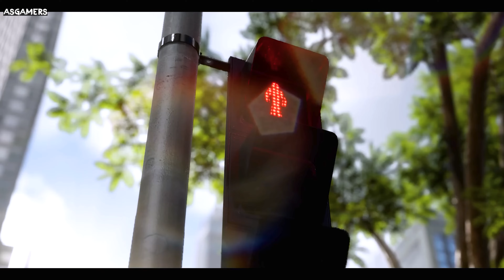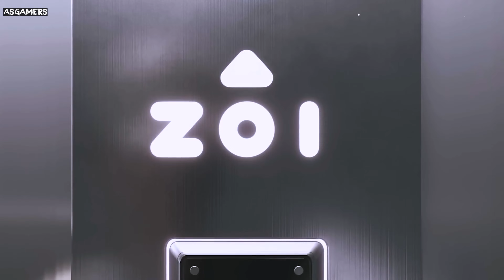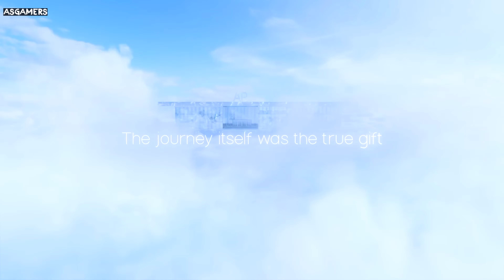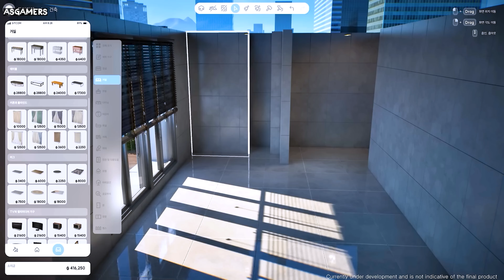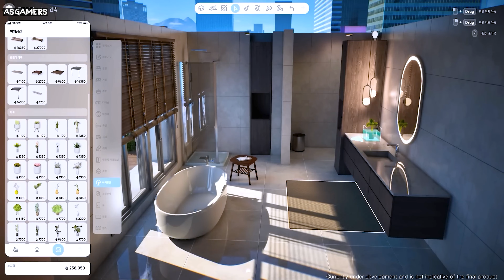Best UNREAL ENGINE 5 Gameplay Trailers of 2023 INSANE GRAPHICS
00:00  THRONE AND LIBERTY
02:41 Samurai Z
03:49 Project RYU
05:50 inZOI
12:18 RETRIVAL
14:20 Jurassic Park Survival
16:34 Exodus
19:06 The Bird That Drinks Tears
21:40 Black Myth Wukong
24:21 LOST FRAGMENT
25:14 Unrecord
27:29 Titan Quest 2
30:05 LAST SENTINEL
31:57 Level Zero
34:58 Senua’s Saga Hellblade II
37:23 METAL GEAR SOLID Δ SNAKE EATER
39:33 Gray Zone